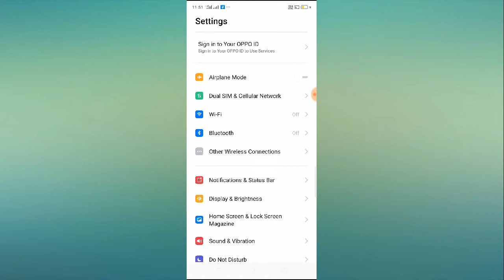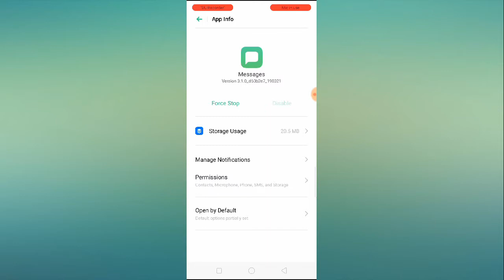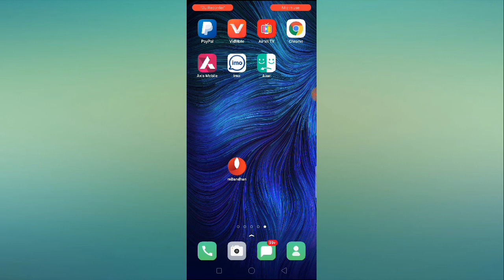How to Fix Bandhan Bank OTP Not Received/Coming Problem Solved